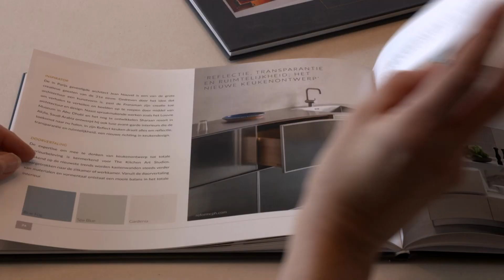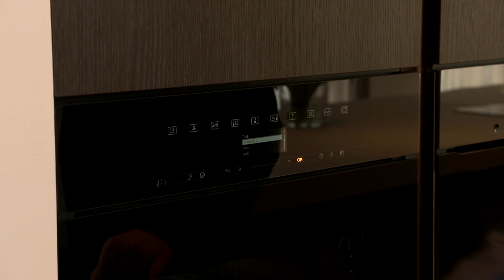The Kitchen Art Studios | Diepeveen Keukens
In het programma ‘Van Woonvilla naar Droomvilla’ nemen ontwerpers Bertram Terpstra en Pauline Jorritsma de kijker elke week mee in de wereld van design, architectuur en interieur. Van schets tot oplevering, alle facetten van de bouw komen aan bod. Het programma is elke zondag om 17.30 uur op RTL 4 te zien! Meer informatie over The Kitchen Art Studios en de samenwerking met Designa vindt u op